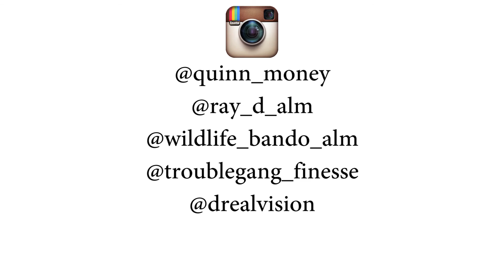ALM- I Feel It Coming [ Dir Drealvision]